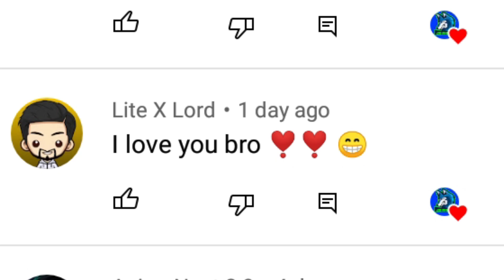Zombie apocalypse mod for minecraft pocket edition 1.19|2022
My mic

Related searches 👇👇📌👇📌👇📌📌👇👇📌📌👇👇📌